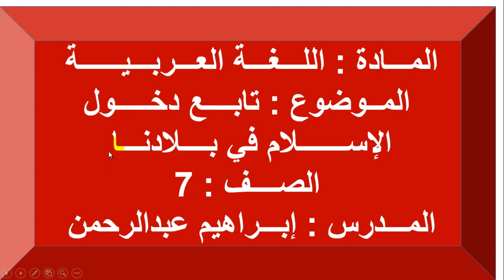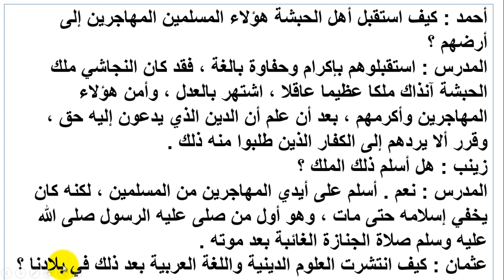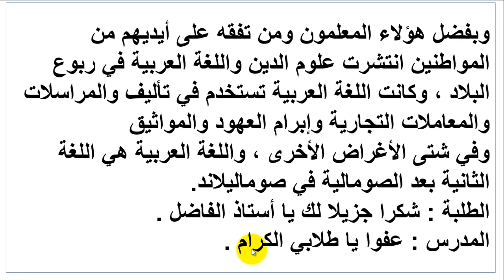IRSHAAD PRIMARY| GRADE 7| ARABIC| Teacher: IBRAHIM| Online Day 9| 18-04-2020